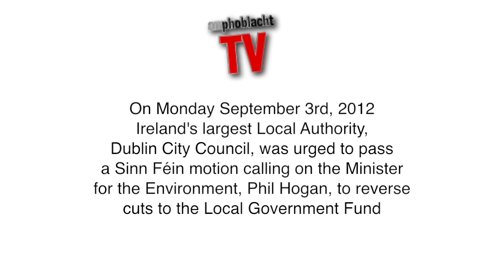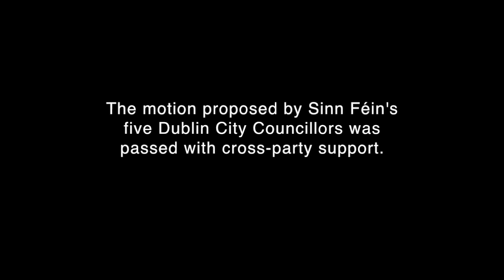Dublin City Council pass motion against Local Government Fund cut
Sinn Féin councillor Mícheál MacDonncha explains why the party brought forward a motion to Dublin City Council calling on the Minister for the Environment Phil Hogan to reverse his cuts to the Local Government Fund.  The motion was passed by Ireland's largest local authority with cross party support.